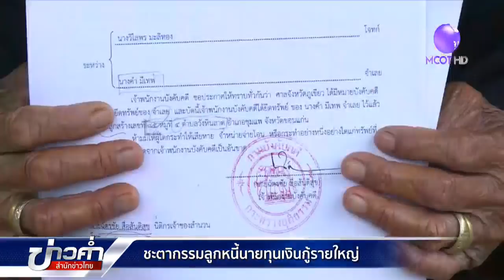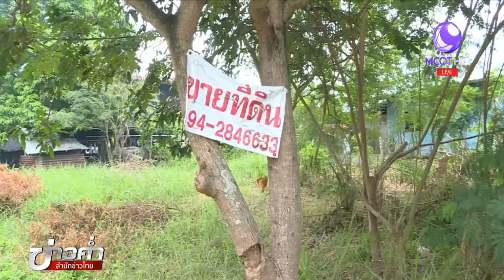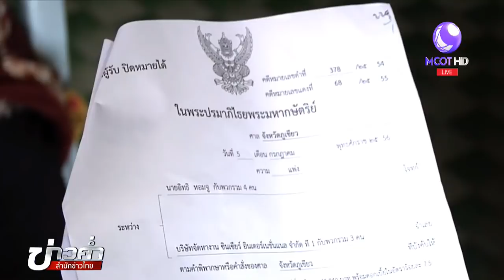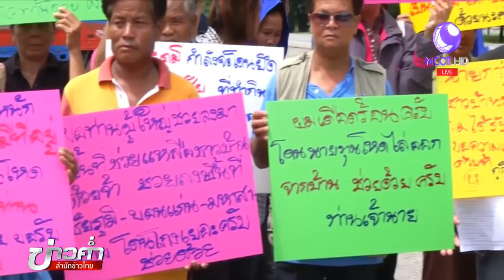ชะตากรรมลูกหนี้นายทุนเงินกู้รายใหญ่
ลูกหนี้คนอีสานจำนวนมากได้รับความเดือดร้อนอย่างหนัก จากการถูกเจ้าหนี้นายทุนเงินกู้รายใหญ่ในชัยภูมิฟ้องยึดทรัพย์ขายทอดตลาด แต่ตัวเจ้าหนี้ บางกรณีที่แพ้คดีกลับไม่ยอมปฏิบัติตามคำพิพากษาของศาล โดยการบังคับคดีเป็นไปด้วยความล่าช้า